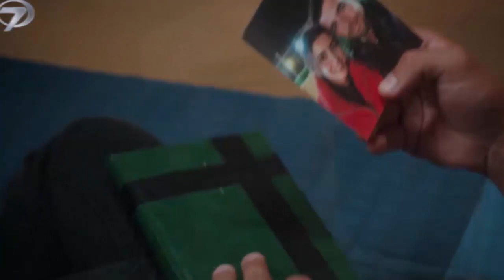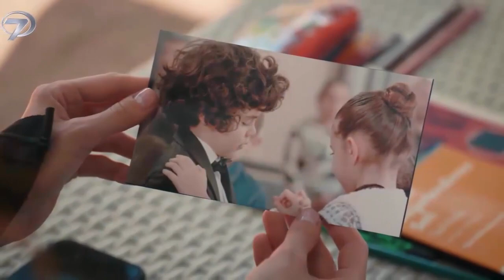Emanet (Legacy) 420-Nanuka se ganó el corazón de Joseph. ¿Será capaz de ganarse el corazón de Yaman?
Cuando Nanuka dice las palabras sobre Yusuf a Yaman, Yaman se enoja mucho.

Sin embargo, después de las palabras de Nanuka, Yaman recuerda las palabras de Seher en el pasado.

Nanuka dijo las mismas palabras.

Cuando se va a casa en silencio y enojado, hay una bicicleta en la casa.

Cuando Yaman lee la nota en la bicicleta, se da cuenta de que Seher ya había pedido.